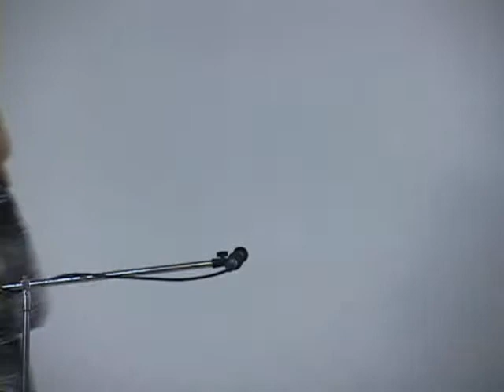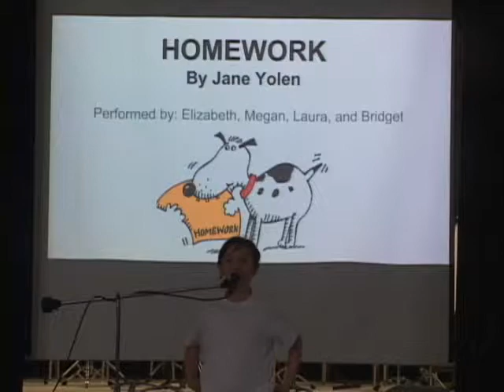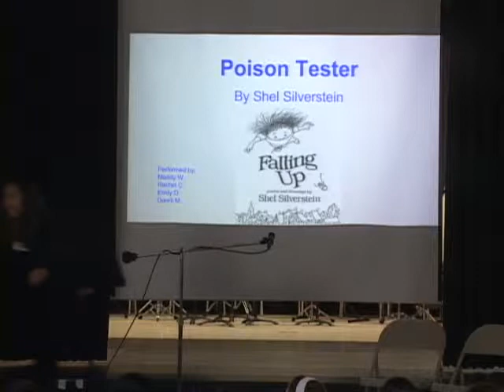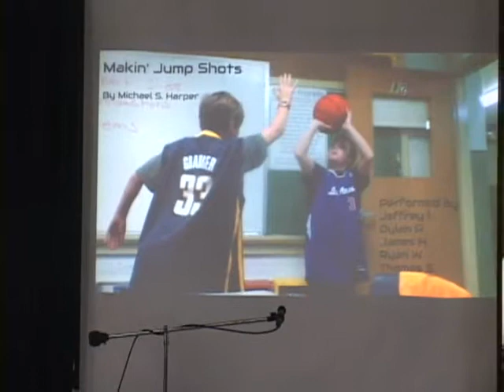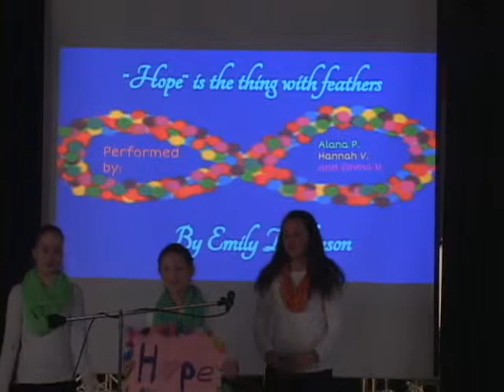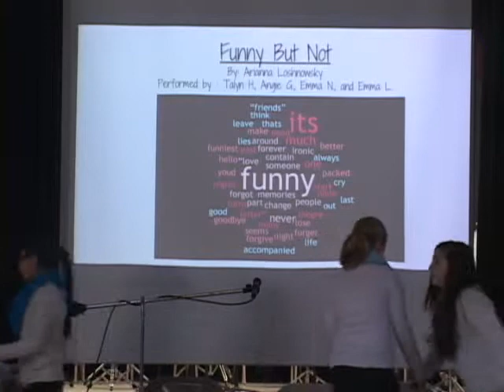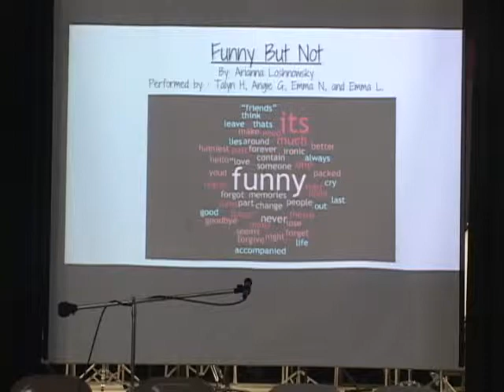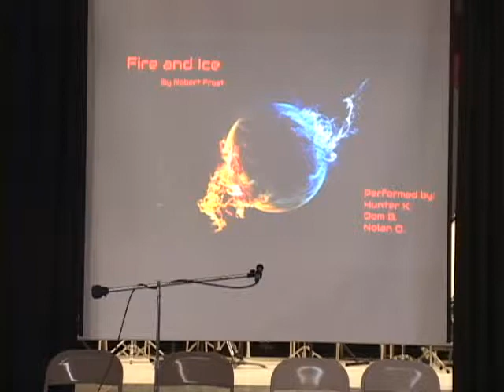BFCCPS Sixth Grade Academic Assembly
As part of their study of poetry, the sixth grade students memorized and performed one of their favorite poems by a published poet.